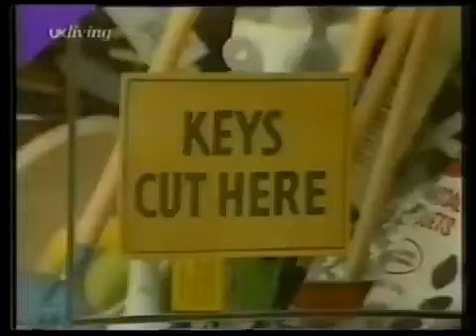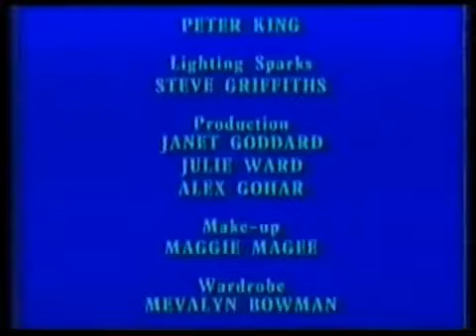brookside episode 4